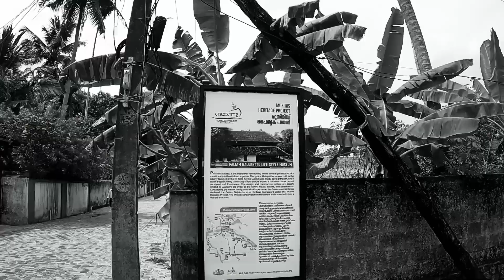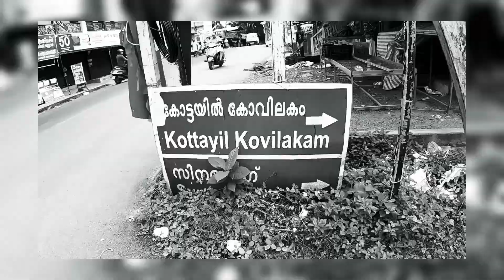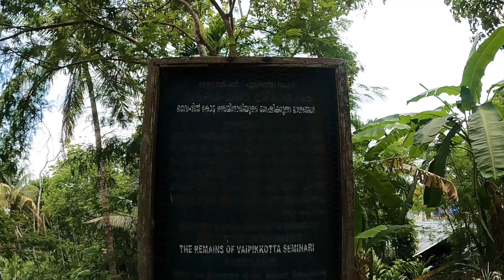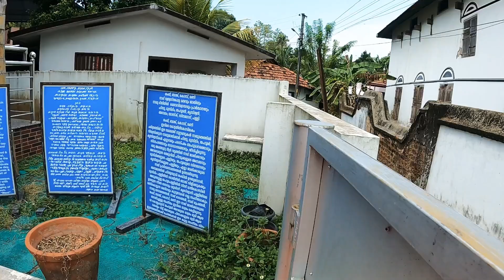A journey Through Indian Village Ernakulam Kerala India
Chendamangalam is a small town and a panchayat in Paravur Taluk, Ernakulam district in the state of Kerala, India.

chendamangalam
kottayilkovilakam
paliyam nalukettu
paliyam kottaram
paliyathachan
paliyam temple
arankave temple
jew synagoge